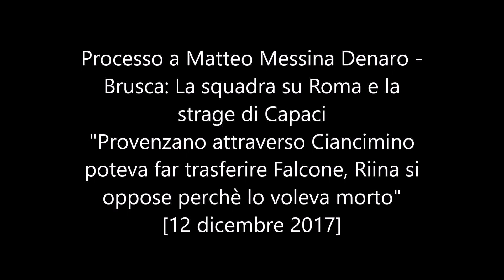Processo a Matteo Messina Denaro - Brusca: La squadra su Roma e la strage di Capaci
"Provenzano attraverso Ciancimino poteva far trasferire Falcone, Riina si oppose perchè lo voleva morto" - [12 dicembre 2017]

Prima di raccontare alcuni dettagli sulla strage di Capaci il pentito ha ricordato l'incontro che ebbe con Riina nel febbraio del 1992: “Mi incaricò direttamente di occuparmi di Falcone. Chiamò a Vincenzo Sinacori che era in una stanza adiacente e gli disse di far scendere la squadra che era su Roma e di dire a Matteo che aveva risolto il problema”. Uccidere il giudice era da tempo nei piani di Cosa nostra ma l'attentato venne eseguito soltanto dopo la sentenza del maxi processo in Cassazione. “C'era grande preoccupazione per gli esiti del maxi processo - ha continuato Brusca - Ognuno portava avanti una strada per cercare di eliminare gli ergastoli e smontare il teorema Buscetta. Mi attivai io, lo fece Riina tramite il nipote, Giovanni Grizzafi. Lo fece Madonia per un'altra strada. Una speranza che durò finché Falcone non arrivò all'ufficio Affari Penali del Ministero della Giustizia. Cambiando le modalità della Cassazione con la turnazione dei giudici per noi non ci fu più modo. Riina attribuiva a Falcone la colpa ma successivamente anche all'onorevole Lima. C'era una lista a cui voleva 'rompere le corna'. Falcone, Borsellino, Lima, Ignazio Salvo. Ricordo anche una riunione dove disse di uccidere Pietro Grasso, Arnaldo La Barbera, l'onorevole Mannino, Vizzini e qualcun altro. Soggetti che a vario titolo si erano attivati contro Cosa nostra o che non si erano messi a disposizione a seconda delle circostanze”. Brusca ha anche dichiarato che “dopo la morte di Lima tra gli obiettivi c'era anche l'onorevole Purpura che era in continuazione con quella corrente. Indirettamente volevamo colpire Andreotti che era in corsa alla Presidenza della Repubblica e noi lo volevamo azzoppare. Poi ci siamo riusciti con l'attentato di Capaci”.